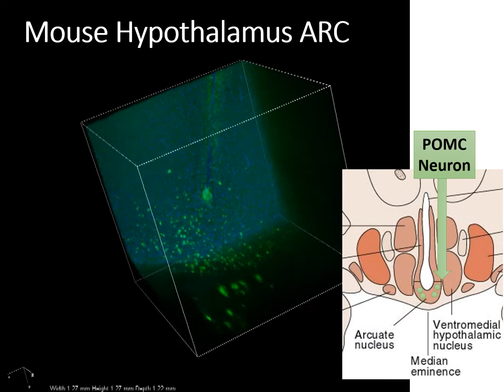Copy of Mouse Brain CLARITY - 3D structure of Hypothalamus ARC POMC neuron